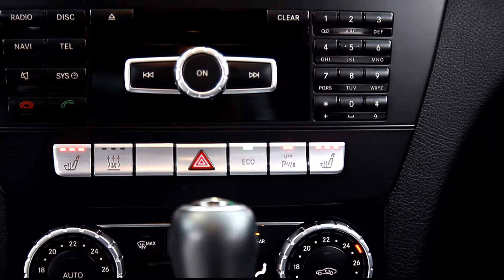Mercedes Benz C250 in oferta LeasingAutomobile.ro